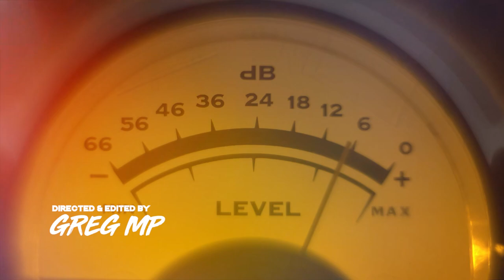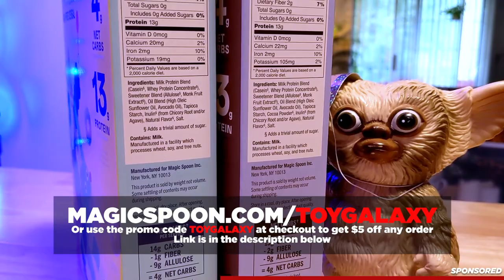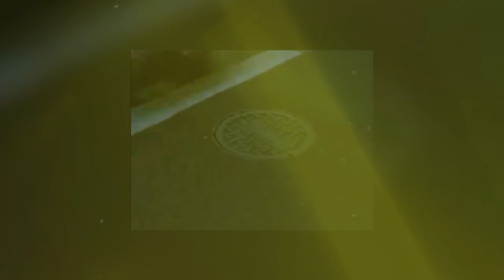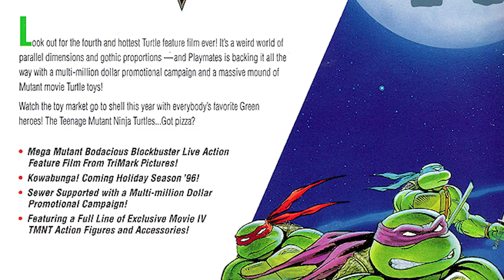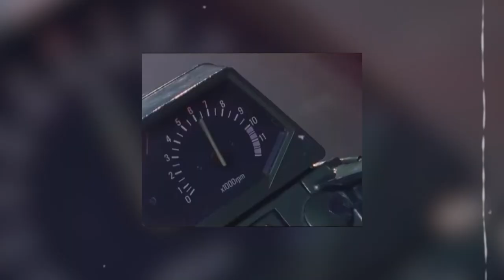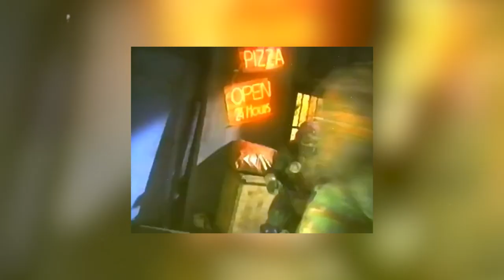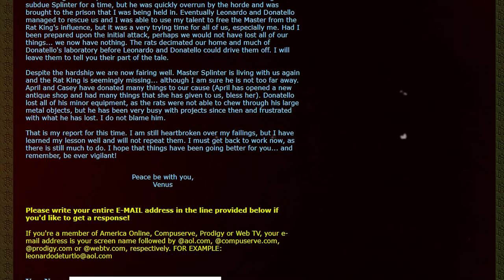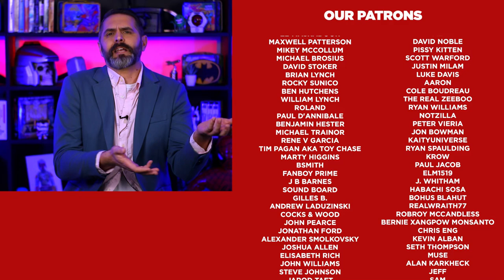The Show With the Female Turtle - The Failure of Ninja Turtles: The Next Mutation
Ninja Turtles: The Next Mutation is an American live-action television series produced by Saban Entertainment, which ran on the Fox Kids network from 1997 to 1998.

Nina Turtles: The Next Mutation is noticeable for introducing many new elements to the Teenage Mutant Ninja Turtles, including a female mutant turtle called Venus (named after the famous statue) and new central antagonists, an army of humanoid dragons known as "The Rank" led by the vicious Dragonlord.

But it is that female Ninja Turtle, Venus, that most people remember this blip in TMNT history for.